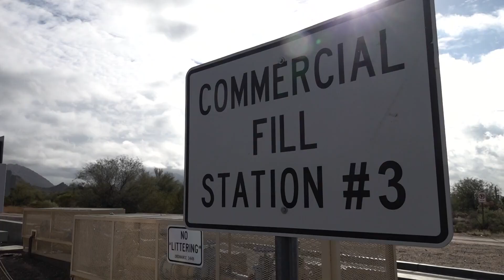County weighs in on Rio Verde Foothills water fix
Maricopa County Supervisor weighs in on concerns about Scottsdale's plan to fix Rio Verde Foothills' water crisis.